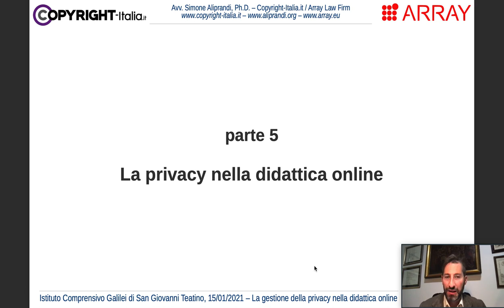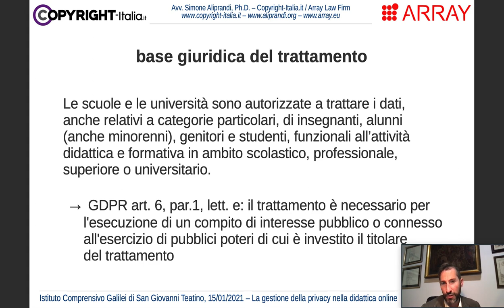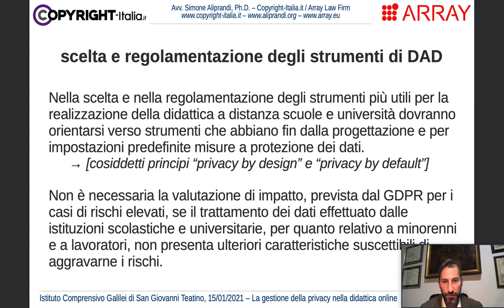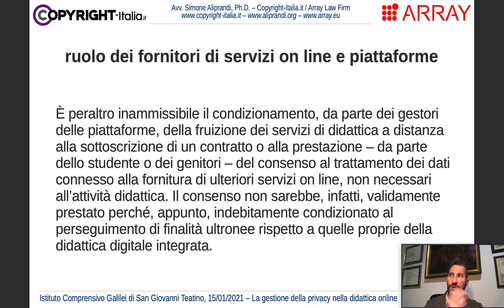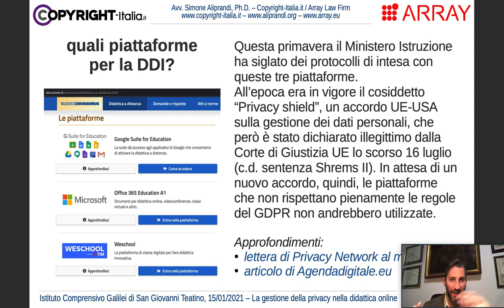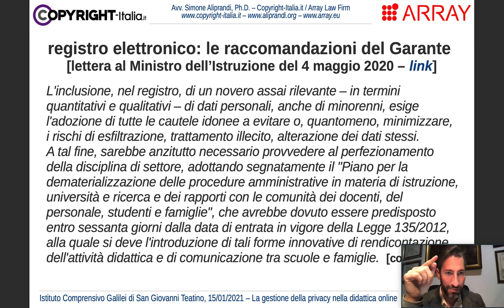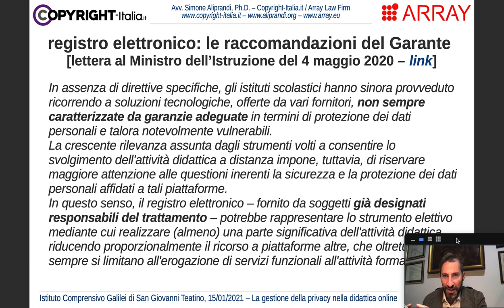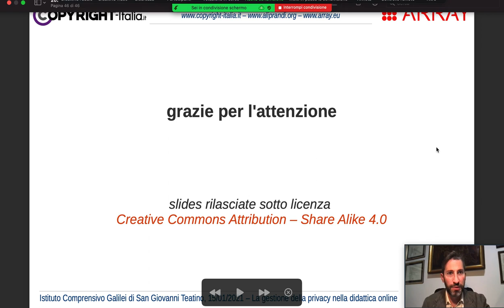La gestione della privacy nella didattica online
La gestione della privacy nella didattica online | Parte 5/5 del corso online "La privacy nella didattica online" (video registrato il 15 gennaio 2021 nell'ambito di un intervento formativo per l'IC Galilei di San Giovanni Teatino)